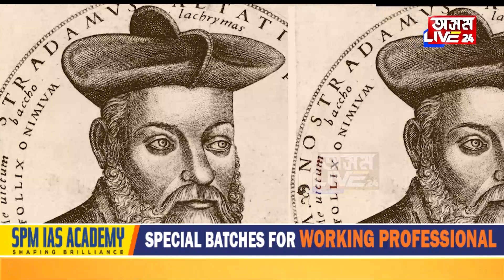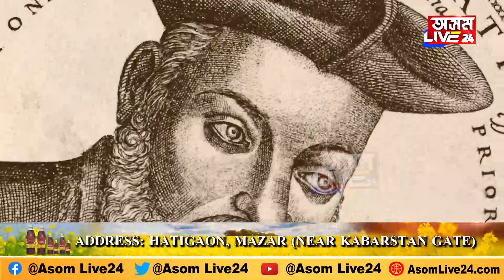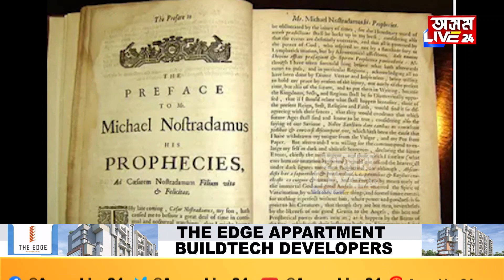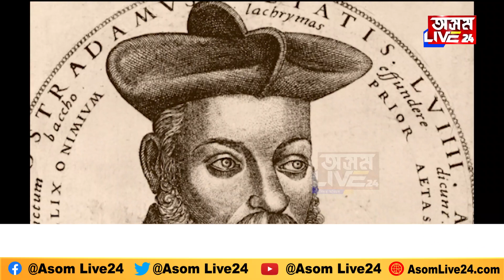২০২২ত কেইবাটাও কথা সত্য প্ৰমাণিত হ’ল নষ্ট্ৰাডামুছৰ, ২০২৩ৰ বাবে কি কি ভৱিষ্যদ্বাণী ?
২০২২ত কেইবাটাও কথা সত্য প্ৰমাণিত হ’ল ফ্ৰান্সৰ ভৱিষ্যদ্ৰষ্টা নষ্ট্ৰাডামুছৰ, ২০২৩ৰ বাবে নষ্ট্ৰাডামুছে কৰি গৈছে কি কি ভৱিষ্যদ্বাণী ?